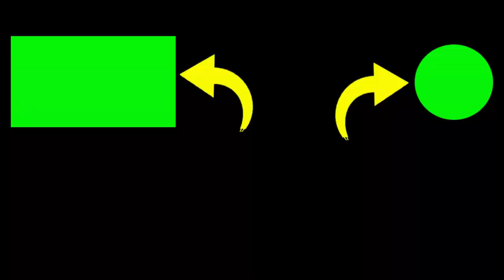Very Fun Fishing In The Lake full strike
2. If you have any questions, please comment.